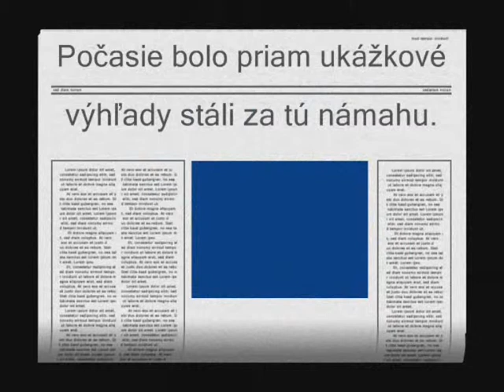Krivan 2010.wmv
Tura na Kriváň (2494 m